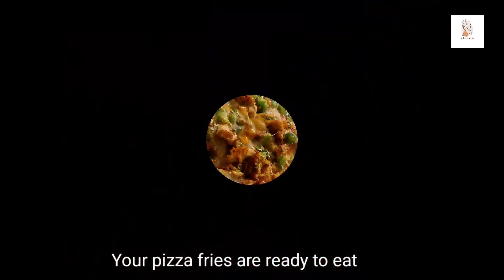Homemade pizza fries#Quick & Easy#Pizza fries recipe.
Pizza fries have to be one of the ultimate fast food treats. They combine all of the crunchy goodness of French fries with the melted cheese gooiness of pizza.

You can add whatever toppings you like and layer it as deep as you want to go.